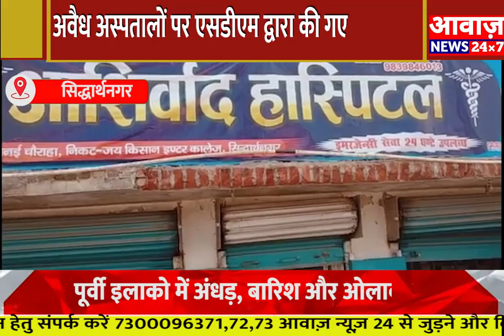सिद्धार्थनगर अवैध अस्पतालों पर एसडीएम द्वारा की गए कार्यवाही